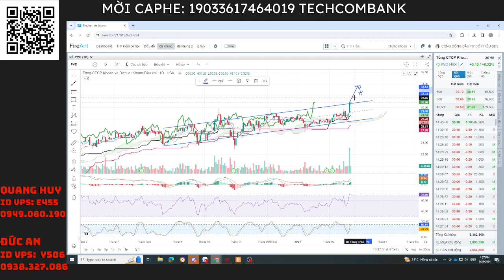Phân tích cổ phiếu tiềm năng: Cổ phiếu PVD l Điểm mua cổ phiếu PVD I Leader của nhóm đầu cơ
Chào mừng đến với video "Phân Tích Cổ Phiếu Tiềm Năng: Cổ Phiếu PVD"! Trong video này, chúng ta sẽ đào sâu vào phân tích cổ phiếu PVD - một trong những cổ phiếu đang thu hút sự quan tâm của giới đầu tư. Chúng ta sẽ tìm hiểu về điểm mua cổ phiếu PVD và lý do tại sao nó được xem là một trong những lựa chọn hàng đầu của nhóm đầu cơ.

Cổ phiếu PVD đã thu hút sự chú ý không chỉ vì tiềm năng tăng trưởng vượt trội mà còn vì vị thế lãnh đạo mạnh mẽ trong ngành. Trong video này, chúng ta sẽ phân tích những yếu tố cơ bản và kỹ thuật đằng sau sự gia tăng giá trị của cổ phiếu PVD, cung cấp cái nhìn toàn diện cho những nhà đầu tư và nhà phân tích tài chính.

Nếu bạn đang tìm kiếm thông tin chi tiết về việc đầu tư vào cổ phiếu PVD, video này sẽ là nguồn thông tin hữu ích dành cho bạn.

 Mời Cà Phê: Techcombank - 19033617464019 - Nguyễn Quang Huy
 Mời Anh Chị mở  tài khoản VPS/chuyển tài khoản về ID: E455